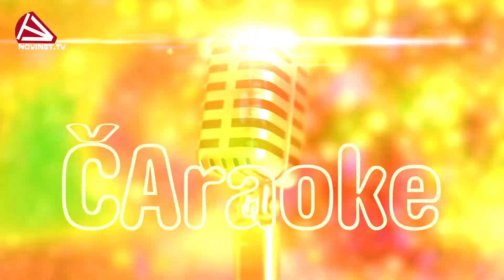ČAraoke 7 - MARA VELEPIČ / Gajetanska grota